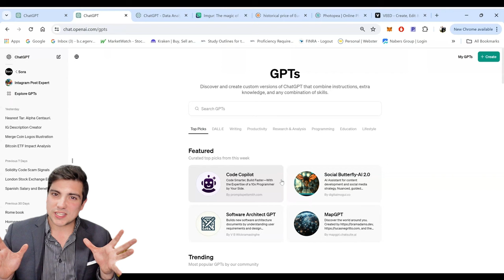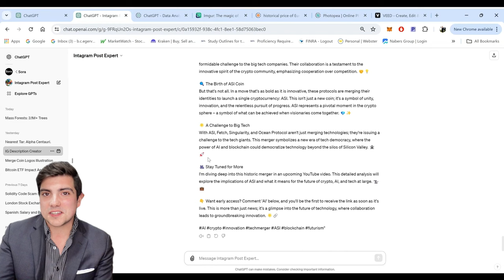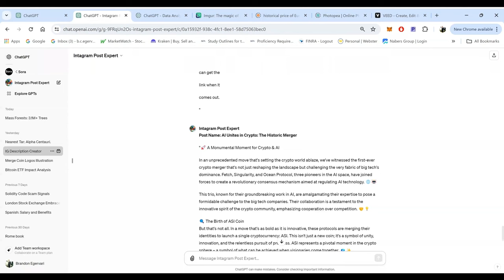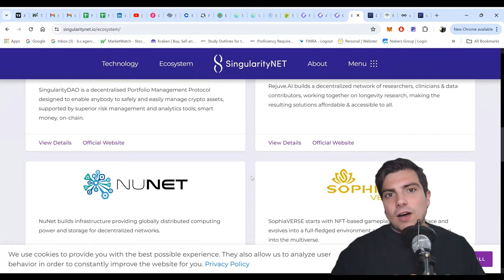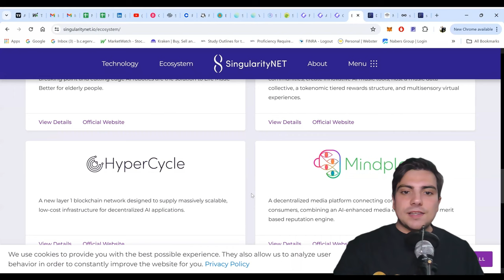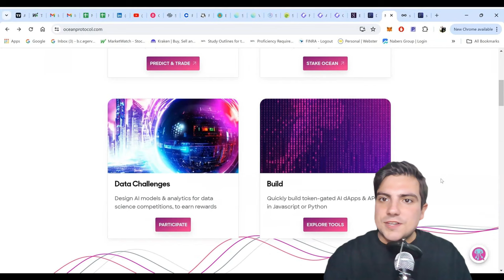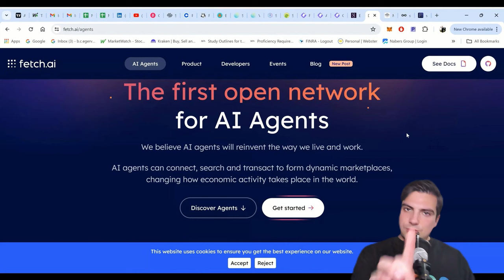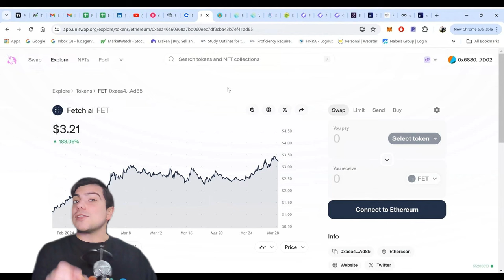$ASI Coin: Unlocking the Crypto AI Merger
Discover the $ASI Coin and learn about the crypto AI merger between Fetch AI, SingularityNET, and Ocean Protocol in this video! Unlock the potential of artificial intelligence and blockchain technology with $ASI Coin.

00:00:00 Intro
00:08:17 Singularity Net - Middle Market Focus
00:11:05 Ocean Protocol
00:12:35 Ocean Protocol Token
00:13:26 Fetch AI
00:15:33 Fetch AI Coin
00:16:28 Arbitrage Opportunity